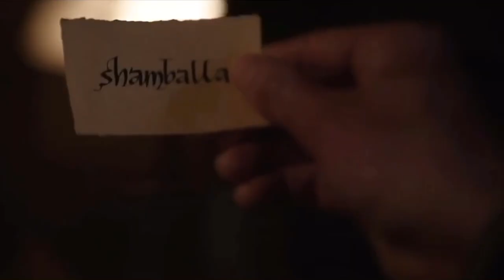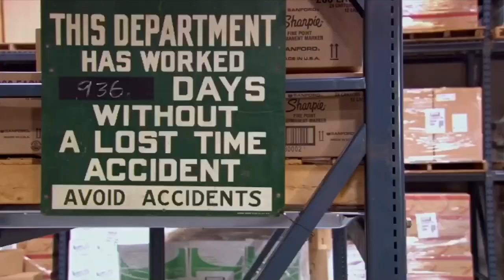Zodiac signs as movies and tv shows but it’s only my family’s signs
are you proud of me family?

Sorry if I didn’t get everyone’s signs, I promise I’ll get them all when I inevitably make a part two.

I’m not exactly sure how a Capricorn acts, so it possibly might be inaccurate.